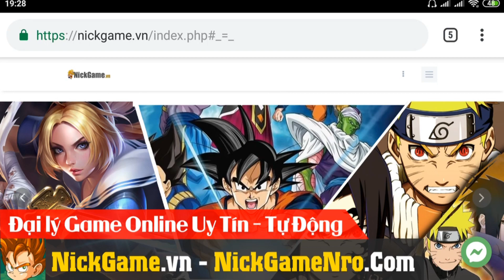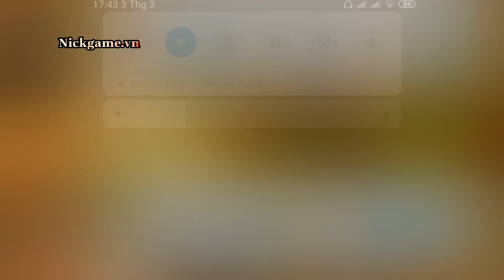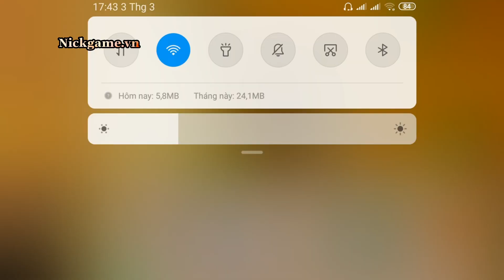🎲 Chapter 5 Sc1 : Mở Skill Cho 4zcsc1 (Siêu Hay Phế Phẩm)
►Mua bán nhập nick Zalo : 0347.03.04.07

Chúc Ae Vui Vẻ